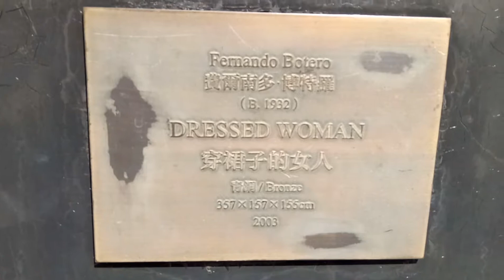Recommended Museum Di Singapore - tempat nya bagus untuk photo di sini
Aku Rekomendasikan ke kalian yang ingin ke Singapore dan kalian bingung ke situ-situ mulu tempatnya,
Nahhhh asal kalian tau
Selain Icon Icon nya Singapore yang Bagus untuk fhoto
Di sini juga bagus lhoooo
Tempat nya mudah di cari
Deket sama Bugis
Deket sama Arabstreet